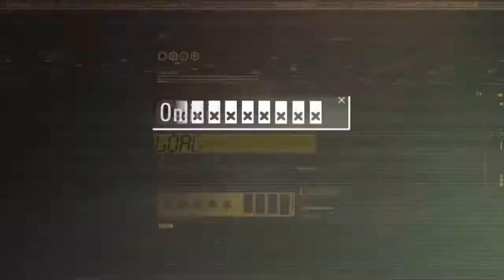Lets Play Together - Payday 2 (Vol. 05)